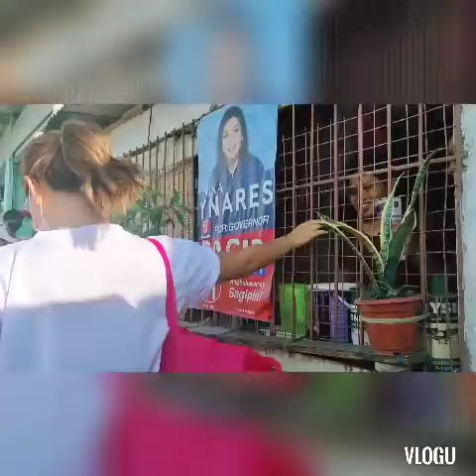House to house with Janine Gutierrez.....Doctors for Leni Part 2 Kasiglahan Montalban